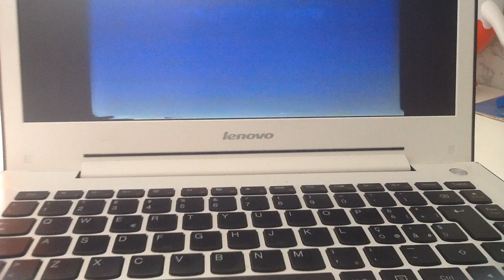fonit cetra video